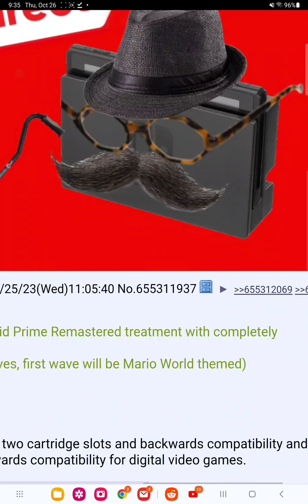Nintendo direct leak and hardware 2024 leak